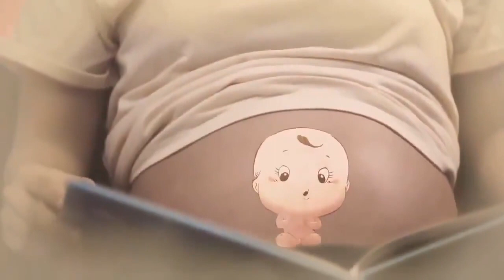ორსულობა და ბავშვთან კონტაქტი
გთხოვთ, გამოიწერეთ მოცემული youtube არხი - @NikalaArt
ორსულობა და ბავშვთან კონტაქტი - მშობიარობა, აღზრდა, წყნარი მუსიკა, მელოდია, ბავშვი, ბავშვები, მოფერება
orsuloba da bavshvtan kontaqti - mshobiaroba, aghzrda, wynari musika,  bavshvebi, mofereba